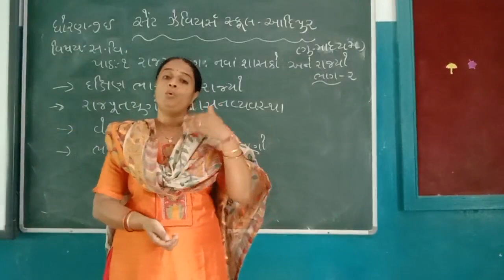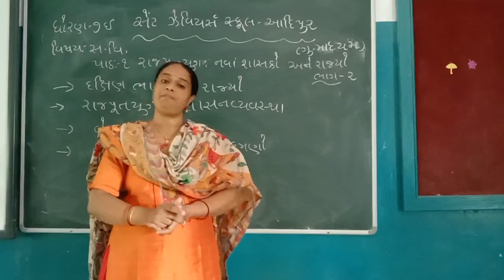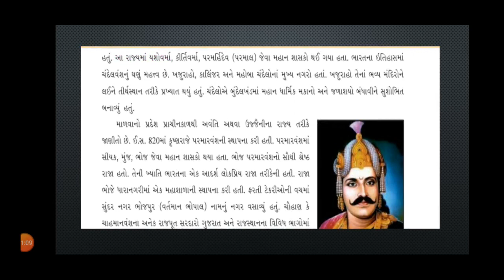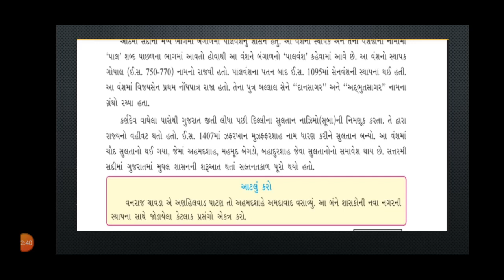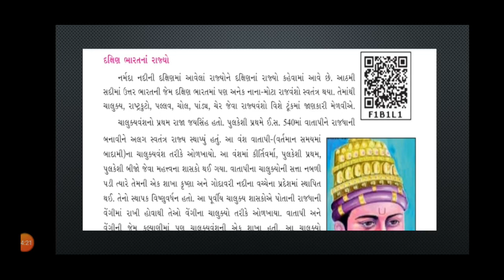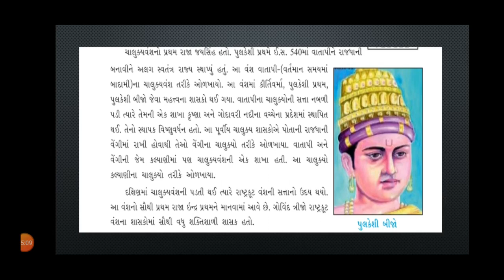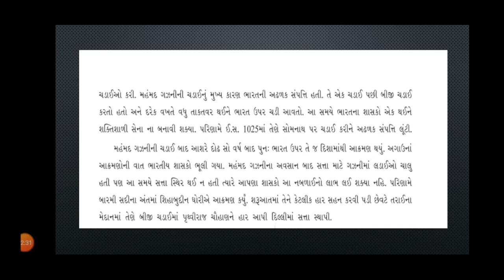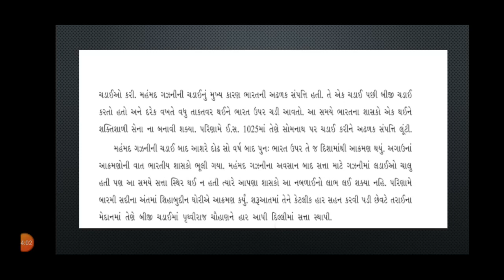Std:-7E Sub:-S.S.T. L-1 (P-2)